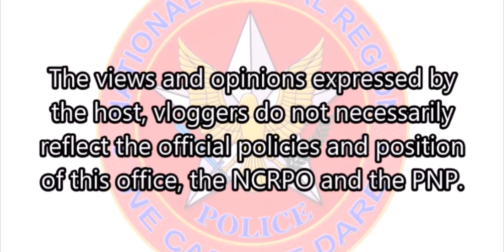Paghandaan na ang PNP Recruitment Process -PCOL PANISAN, Chief PRSU-NCR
🎥(c) Special Covarage by PMSg Mauricio B Ruiz BCAS-F5, under the supervision of PMAJ ANTHONY S ALISING and Good leadership of Force Commander PCOL LAMBERT ALBAN SUERTE